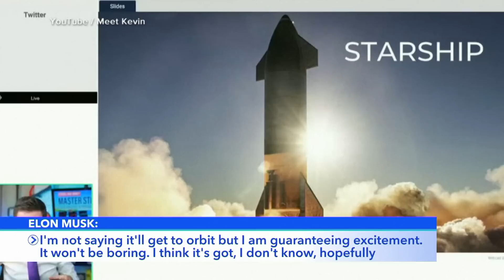SpaceX prepping for historic rocket launch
The FAA cleared the historic launch from Boca Chica in South Texas.